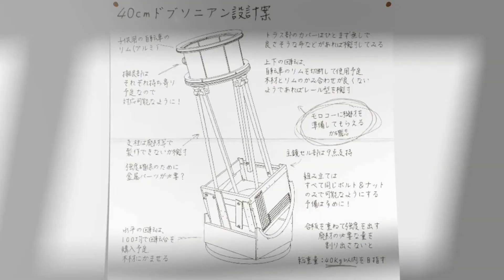A Sky Full Of Stars : Fine Days Gameplay Walkthrough | Korona After Story Part 1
A continuation story for the characters on the previous installment of this VN series and with 3 new routes.